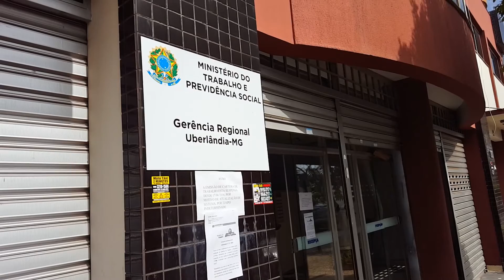Em Uberlândia, continua suspensa emissão das Carteiras de Trabalho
Continua suspensa a emissão de Carteira de Trabalho e Previdência Social (CTPS) em Uberlândia. A interrupção foi anunciada no dia 15 e ocorreu a partir do dia 16 e a expectativa era de que a situação fosse regularizada até o fim desta semana.